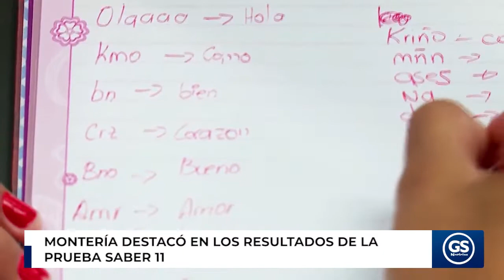MONTERÍA DESTACÓ EN LOS RESULTADOS DE LA PRUEBA SABER 11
Desde la Alcaldía de Montería catalogaron como “el mejor de los años” el promedio general en los resultados parciales de las Pruebas Saber 11, al aumentar 7 puntos en el sector oficial (pasando de 238 a 245 puntos)